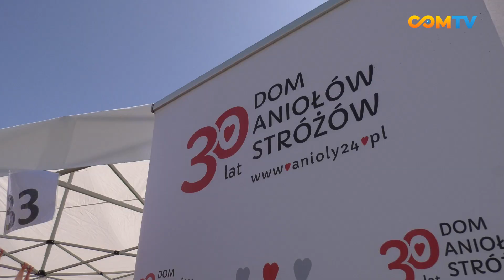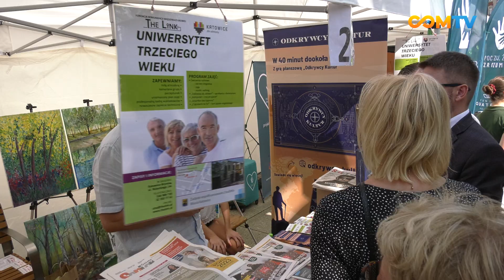Festiwal Organizacji Pozarządowych 2024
W sobotę, 7 września, katowicki rynek zamienił się w pełne energii Miasteczko Organizacji Pozarządowych! 🎉

 Podczas Festiwalu Organizacji Pozarządowych mieszkańcy mieli okazję poznać stowarzyszenia i fundacje, które na co dzień zmieniają nasze miasto na lepsze. 💪

 To była świetna okazja, by zobaczyć, jak organizacje trzeciego sektora wspierają lokalną społeczność i dowiedzieć się, jak można się zaangażować. Katowice pełne są pozytywnej energii, a Ci ludzie są tego najlepszym przykładem! ❤️